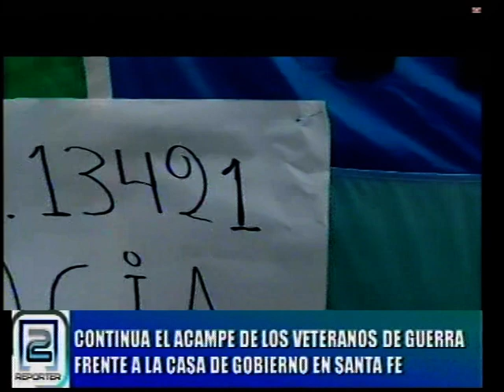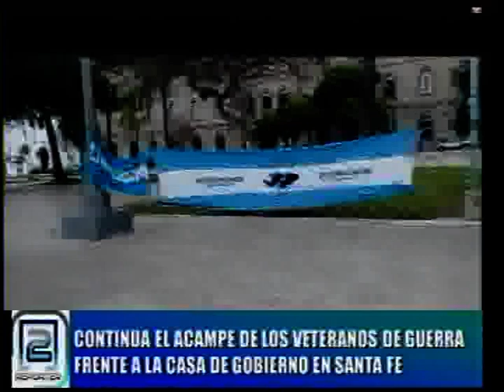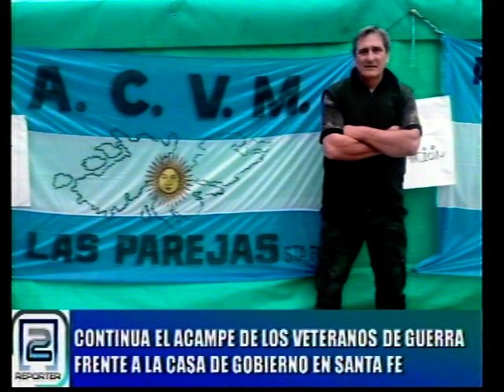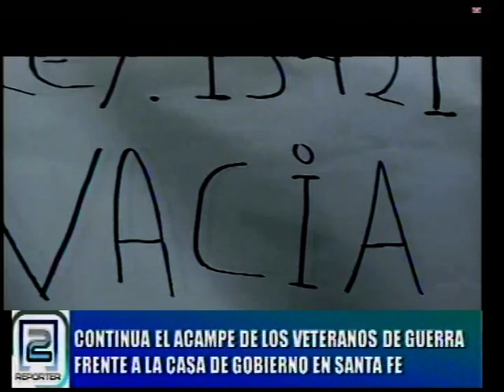CONTINUA EL ACAMPE DE LOS VETERANOS DE GUERRA FRENTE A LA CASA DE GOBIERNO EN SANTA FE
CARLOS ALBERTO RAMOS (AUDIO) LA REGIÓN